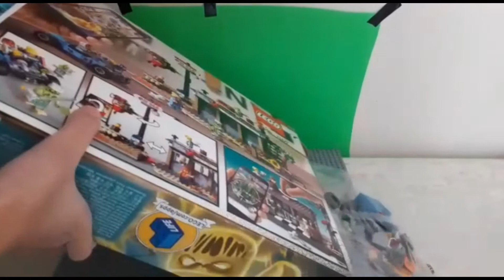Lego hidden Side 70422 Shrimp Shack Attack Speedbuild & Review!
This set is very heavy and big set.Includes Jack,Parker,Chef Enzo,Sally,Ronny and Spencer minifigures.I think this set is the best hidden side set.
Have a nice day (:

Building Time(with filming):6 hours
Editing Time:1 hour